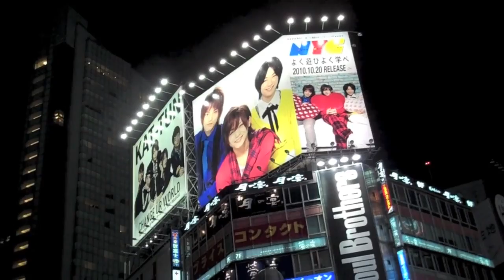VIRGINIE BODIN COMÉDIENNE VOIX OFF - PREMIERS PAS AU JAPON - ETVOIXLA.COM